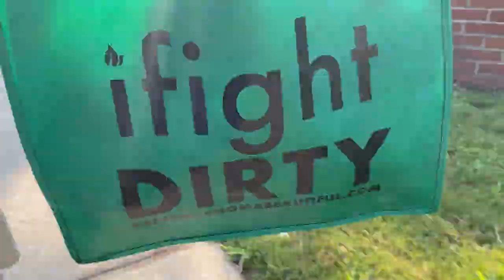Biking For Cans | How To Recycle While You Ride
Following my daughter on a training run, I ride my bike and pick up cans to recycle.